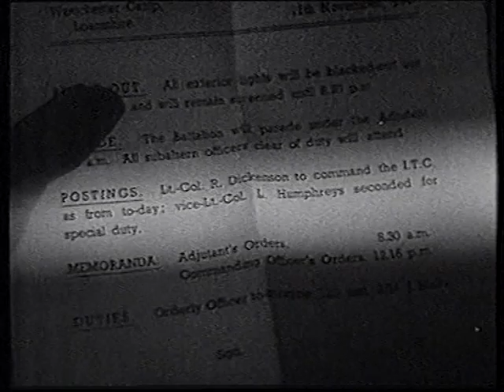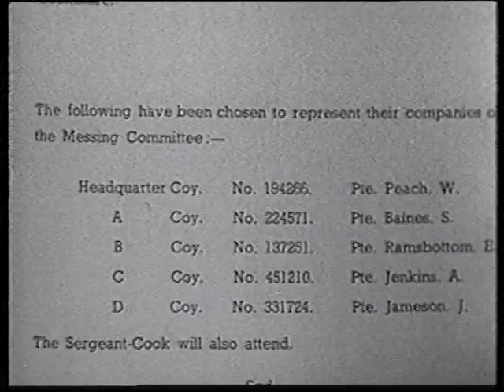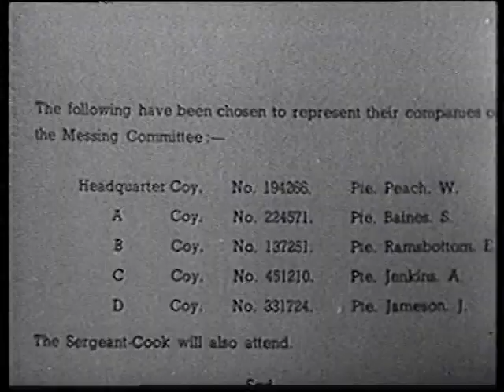The Soldier's Food, 'The New Co'. British Army Catering Corps (ACC) Part 1 of 4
A British Military Training Film
Produced by Verity Films Ltd
R.A.O.C  B.138.C.114
With Ralph Richardson, Hubert Gregg, Ronald Shiner, Hay Petrie
Date: Unknown